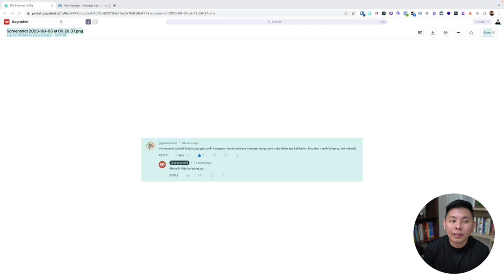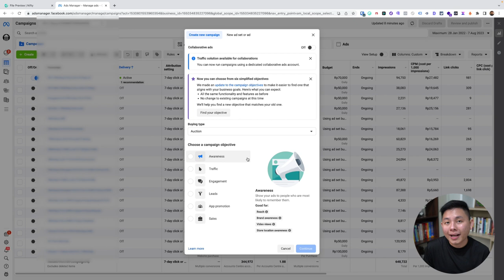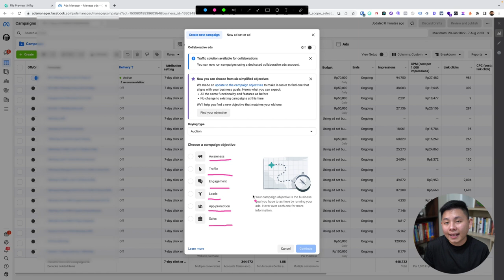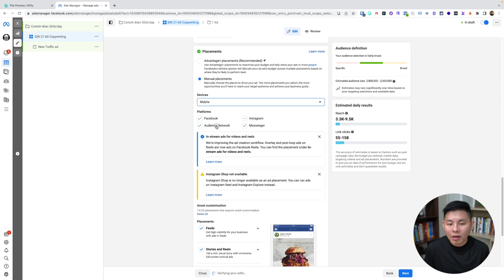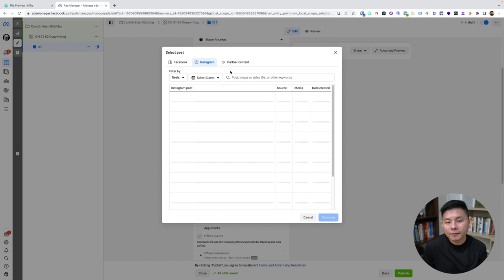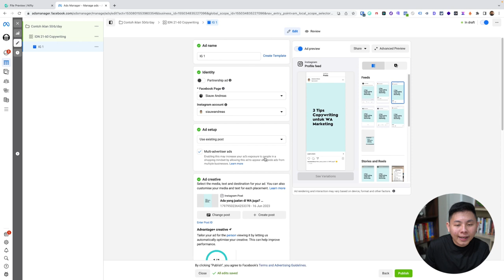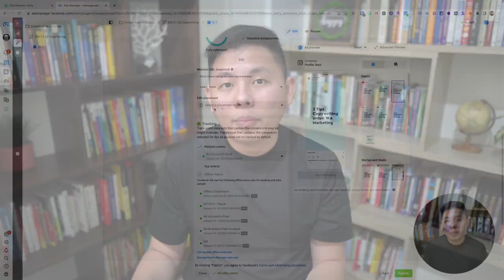Tutorial Iklan untuk NAIKIN FOLLOWERS di Instagram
Salah satu fungsi dari business manager di instagram adalah untuk mengingkatkan kunjungan profile. Lalu apakah hanya untuk itu? Kamu juga bisa meningkatkan followersmu dengan beriklan di business manager instagram juga, loh!